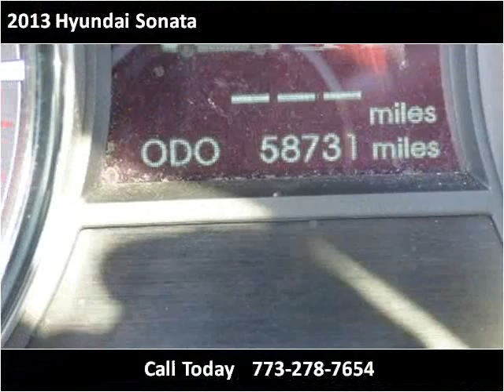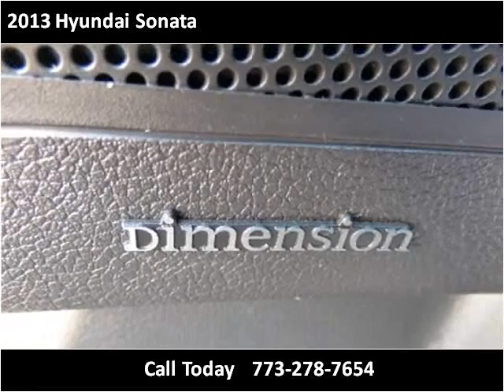2013 Hyundai Sonata Used Cars Chicago, Burbank IL